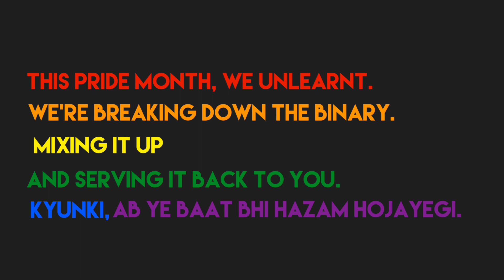Beyond Binaries Teaser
So, here’s a little tidbit of what we have in store for you.
The past month has been one of insane amounts of research, familiarization, unlearning and relearning. While we’re guilty for not having known/not having known enough, we’re trying. So, baby steps still but hopefully in the right direction, presenting ‘Beyond Binary’- Ab Baat Hogi Hazam’.